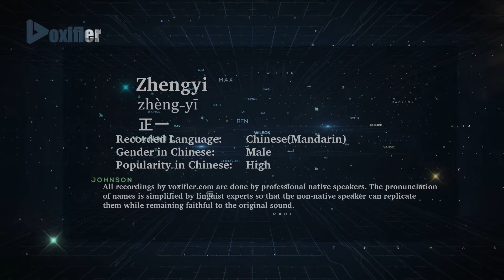How to Pronunce Zhengyi (Zhèng-Yī, 正一) in Chinese (Mandarin) - Voxifier.com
This is the Chinese (Mandarin) pronunciation, gender, and phonetics recording of the name Zhengyi (正一, Zhèng-Yī). The same name may exist in other languages with different pronunciations. Check the meaning of name along with other possible pronunciations or similar names for free Voxifier uses the help of expert linguists to simplify pronunciations by replacing some special sounds with sounds more commonly available across all languages.